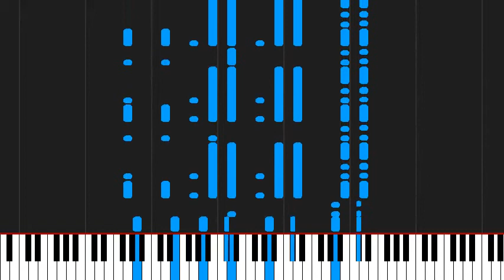How to play One More Time by Daft Punk on Piano Sheet Music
Tutorial How to play One More Time by Daft Punk on Piano Sheet Music